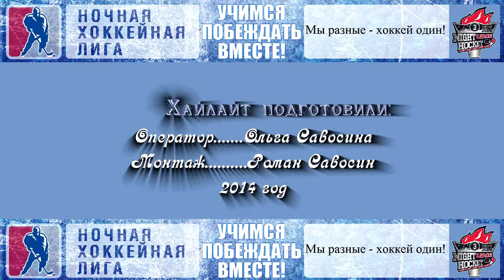Хайлайт ППО Аэрофлот vs Снежинка - 2:4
Российская Любительская Хоккейная Лига (РЛХЛ) была создана благодаря инициативе хоккеистов-ветеранов отечественного хоккея и председателя правительства РФ Владимира Путина.

(20 июля 2012 года на встрече Правления РЛХЛ с Президентом РФ В.В.Путиным было решено о преобразовании Российской Любительской Хоккейной Лиги в Ночную Хоккейную Лигу. Это дает возможность вывести развитие проекта на новый уровень любительского хоккея, а именно получить международный статус

Президентом НХЛ является двукратный Олимпийский чемпион Александр Сергеевич Якушев. В правление НХЛ входят олимпийские чемпионы, чемпионы мира и Европы.
НХЛ разбита на девять зон. Организацией соревнований занимаются представители НХЛ в регионах и федеральных округах. Курируют зоны знаменитые хоккеисты-ветераны: Москву - Александр Кожевников и Виктор Шалимов, Санкт-Петербург - Алексей Касатонов и Алексей Гусаров, Дальневосточный федеральный округ - Вячеслав Фетисов и Александр Могильный, Сибирский - Юрий Шаталов и Владимир Мышкин, Уральский - Сергей и Николай Макаровы, Приволжский - Валерий Каменский и Юрий Ляпкин, Южный и
Северо-Кавказский - Владимир Лутченко и Александр Голиков, Северо-Западный
- Андрей Коваленко и Владимир Голиков, Центральный - Сергей Бабинов и Ирек Гимаев.